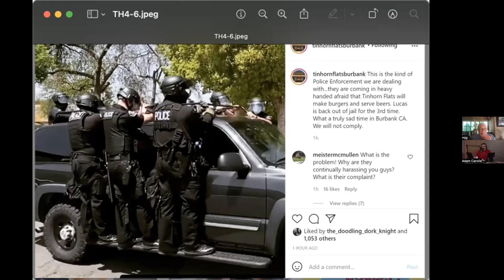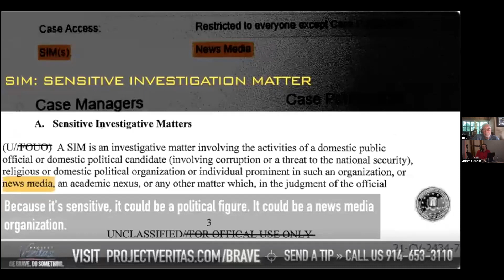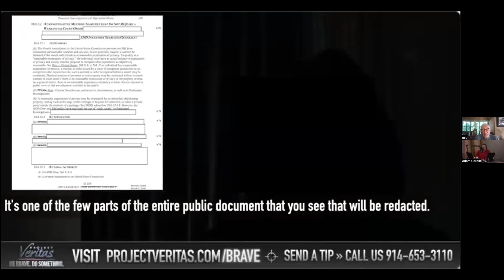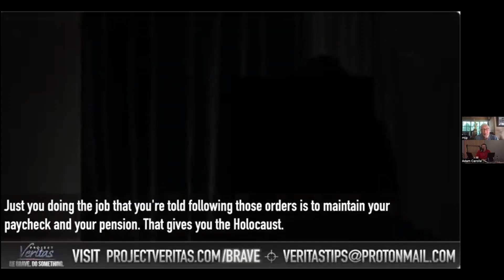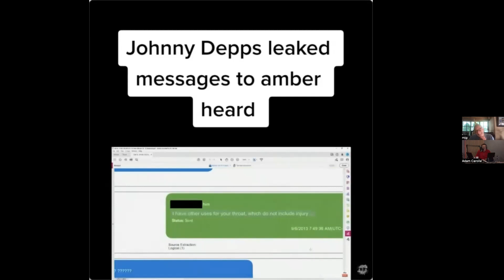Reasonable Doubt - The Death of Irony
Mark and Adam connect remotely and they each come loaded with discussion topics starting with an Anderson Cooper 360 clip that he brought with him. They then discuss a recent video released by Project Veritas that has an FBI insider admitting that Project Veritas is being politically targeted. And as the show wraps up we bring it back to laughter with a short clip from the Johnny Depp Amber Heard trial.

Geico.com
MackWeldon.com/Doubt
Audible.co/RD